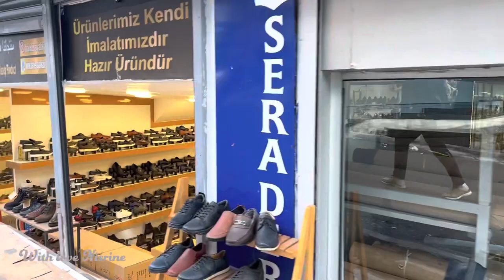غنديكم معايا لسوق الاربعاء بالفاتح ونوريكم محلات الاحذية والحقائب بالجملة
بازار_الاربعاء#سوق_الجملة_للاحذية_الحقائب_اسطنبول#